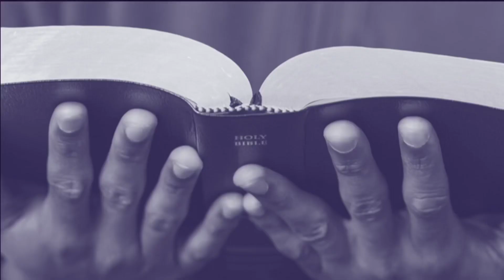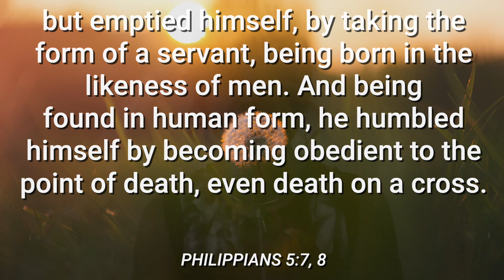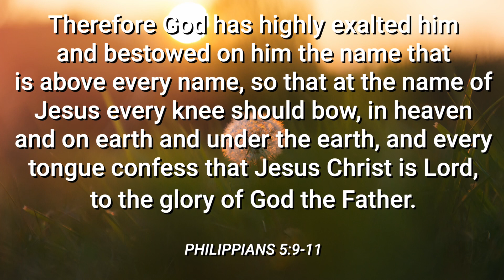Daily Devotional with Maggie Beekee - March 16, 2021